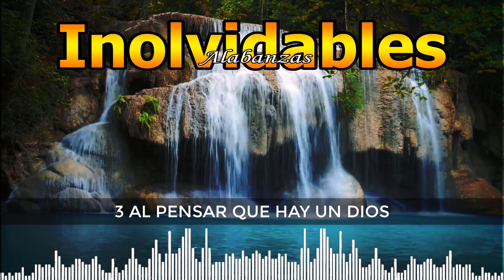ALABANZAS INOLVIDABLES PENTECOSTALES VIEJITAS PERO BONITAS 🔥✝ canal cristiano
🟡 EL VIDEOS MAS VISTO 🟢